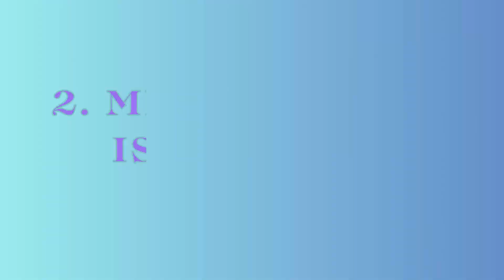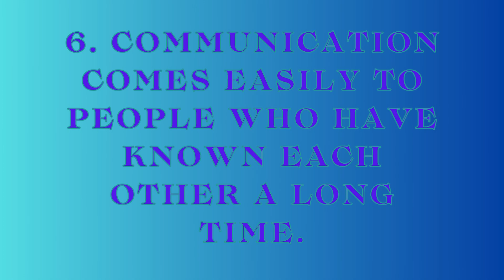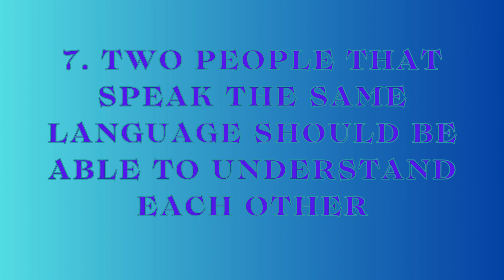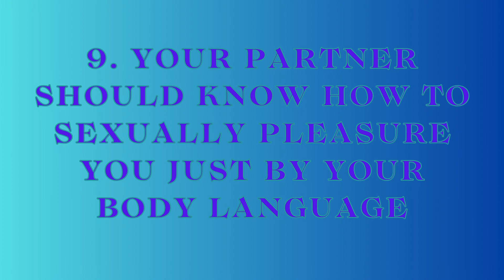Tired of Misunderstandings? Master Communication in Relationships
Join us on The Love Link as we explore the ins and outs of communication barriers and myths in relationships. In this episode, we'll tackle common communication issues that can hinder heartfelt connections. From debunking misconceptions to breaking down emotional walls, we're here to offer practical insights and strategies for building a deeper connection with your partner. Get ready to discover the essential roles of communication in creating lasting love. Let's uncover the truth and learn how to get through the ups and downs together!

00:00 Introduction
00:57 Tip #1 Active Listening
01:16 What Communication IS & ISN'T
02:11 Tip #2 Enhancing Communication
02:30 Communication: Weapon & Healer
03:15 9 Myths of Communication: 1 Solely Verbal
03:36 2. Mind-Reading is Possible
03:55 3. Conflict is Poor Communication
04:15 4. Communication Should Always be Easy
04:31 5. Talking More is Better
04:48 6. Is Easy for Long-Term Couples
05:12 7. Speaking the Same Language
05:41 8. Only Men Talk Dirty???
06:05 9. Partners Should know How To Pleasure You
06:25 Tip #3 Constructive Dialogue
06:59 Communication Barriers: 1 Misunderstandings
08:18 2. Misinterpretations
09:24 Tip #4 Understanding Perspectives
09:37 3. Emotional Barriers
10:37 Tip #5 Clarity
10:51 Conclusion